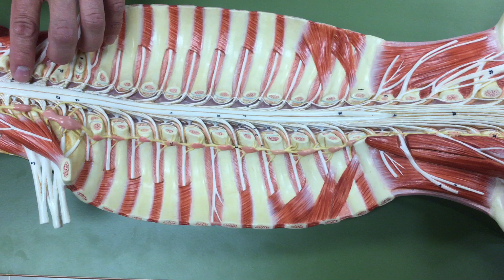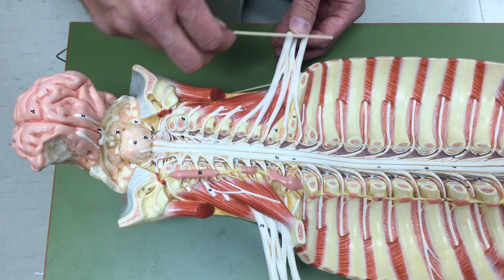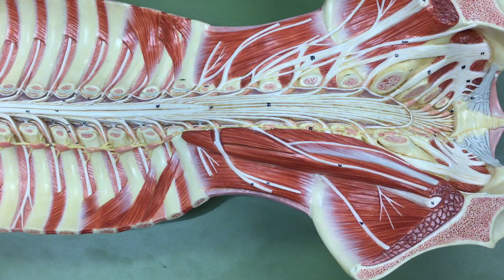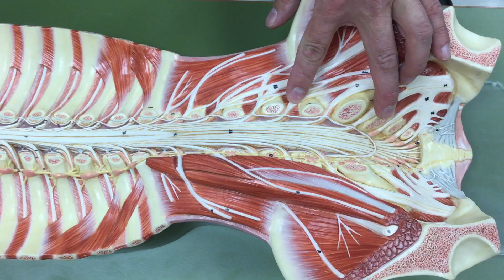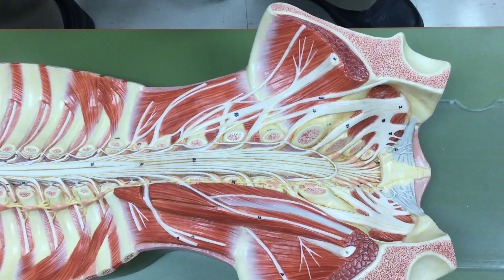Review of Flat Spinal Cord Nerve Model (Version 2)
Dr. Mendel "Your Friendly Anatomy Professor"
Anatomy & Physiology 1 Lab:
Dr. Mendel's Review of: Flat Spinal Cord Nerve Model